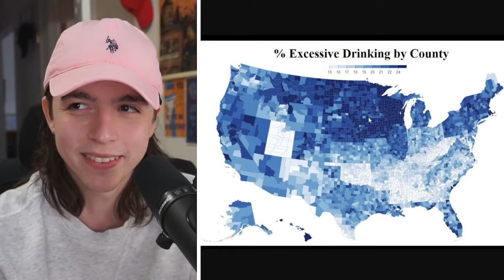GO HOME APPLE APPS...